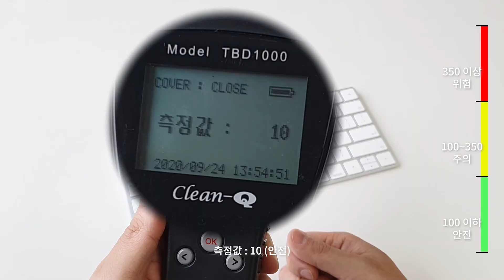휴대용 포켓 살균기 테스트 영상_키보드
단순생활 신제품 휴대용 포켓 살균기 출시
살균 테스트기를 이용해 살균 전과 살균 후를 비교해 보세요